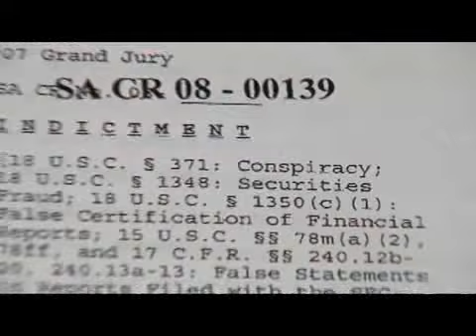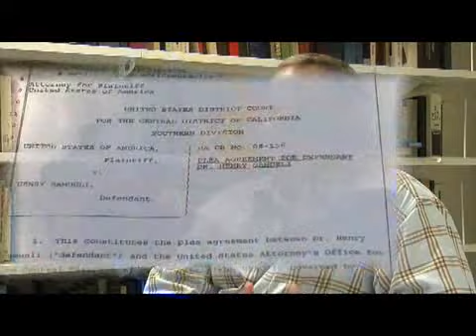Broadcom's Samueli Pleads Guilty - 2008-06-24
Broadcom co-founder and Anaheim Ducks owner Henry Samueli pled guilty Monday to lying in the U.S. Securities and Exchange Commission. Courtesy of KDOC Published on 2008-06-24